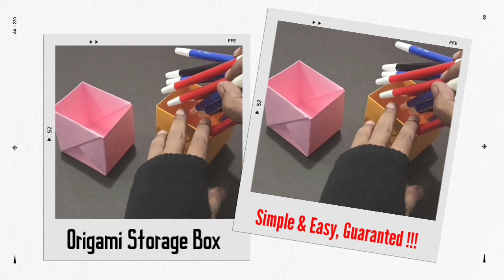DIY Storage Box very easy - Origami kotak Penyimpanan mudah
Tutorial membuat kotak penyimpanan sederhana yang sangat mudah.
Hanya berbahan selembar kertas atau karton dan tanpa membutuhkan alat tambahan apapun.
Ini adalah cara membuat kotak dari kertas yang sangat mudah.
Dijamin !!! Super gampang.

Tutorial to make a simple storage box that is very easy.
Only made of a sheet of paper or cardboard and without the need for any additional tools.
This is a very easy way to make a box out of paper.
Hopefully useful and good luck.
Guaranteed !!! Super easy.